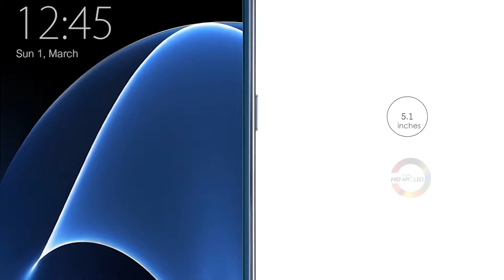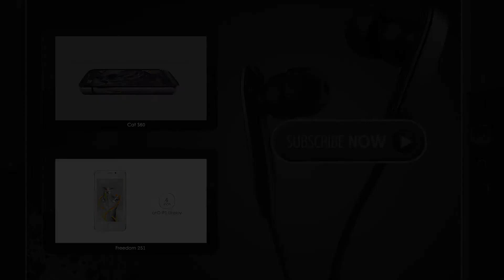Samsung Galaxy S7 Primera mirada y especificaciones completas | La última revisión de Smartphone